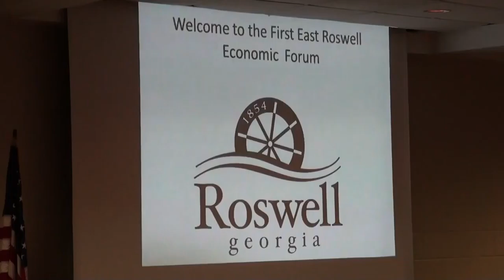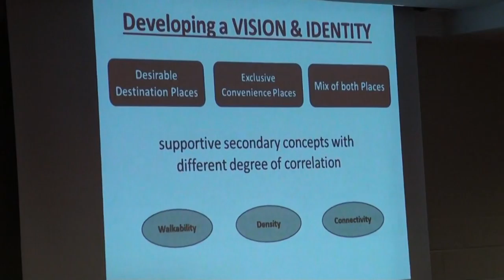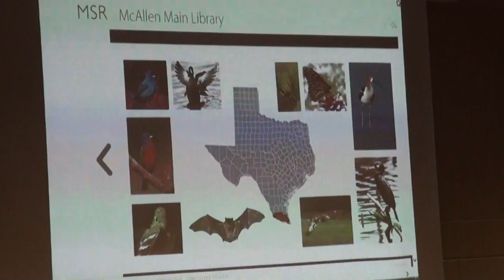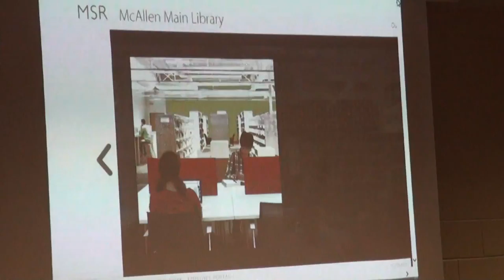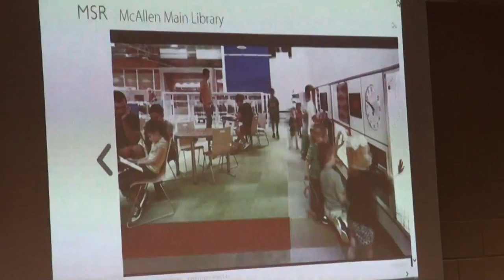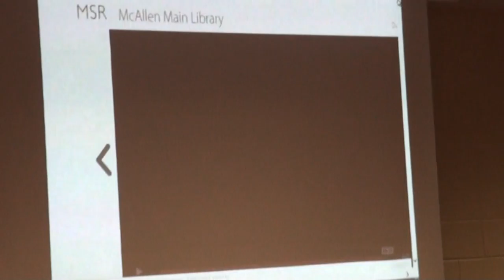First East Roswell Economic Development Forum with Marcelo Zapata and Michael Palermo 02/08/17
Join Councilmembers Marcelo Zapata and Mike Palermo as they host the City's FIRST East Roswell Economic Development Forum, Wednesday, February 8 at 6:30pm at the East Roswell Park Recreation Center, 9000 Fouts Road, Roswell, Georgia 30076.

The guest panel for this Forum has been announced as follows:

Moderating the event will be East Roswell resident and local business owner, Michael Levine. Mr Levine currently manages the executive search and relocation of companies seeking placement in the Atlanta metropolitan area. He has also been a featured speaker and trainer for many Corporations and Professional Groups in the area of performance enhancement.

Steve Stroud, Executive Director of Roswell Inc, a public-private partnership that drives economic development within the City of Roswell. Mr. Stroud will present the State of the Economy and current strategy being executed within the City.

Dr Joseph Hacker, Department of Public Management and Policy at Georgia State University. Dr Hacker will present perspectives on how transportation, housing and commercial development may be coordinated and integrated to foster a sustainable corridor within East Roswell.

Dr David MacNair, Director of Laboratory Development, Georgia Tech. Dr McNair will present Hi-Tech commercial opportunities as destination anchors within East Roswell.

Paul Hirshberg, East Roswell Business Owner and Real Estate Investor. Mr Hirshberg will present his perspectives and vision given his local business experience and commercial real estate investments over the past 23 years in East Roswell.

City Staff representing key departments will also be in attendance — including Mayor Jere Wood and City Administrator Kay Love.

Following the Panel's presentation, the Moderator will facilitate an extended question and answer session from the audience. Public feedback is strongly encouraged as our community works collectively to define the vision of what East Roswell will become.

We look forward to seeing everyone out this Wednesday, February 8th, 6:30 PM @ the East Roswell Park Recreation Center for this exciting meeting!